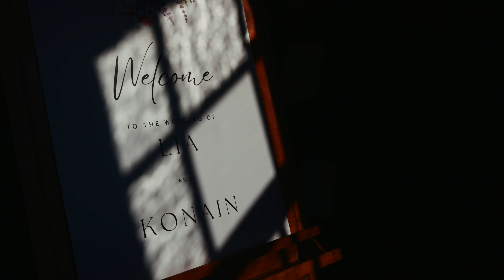Tartan meets mehndi: A breathtaking fusion of Scottish & Pakistani traditions at Roseberry Steading.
Roseberry Steading Fusion Wedding.

A captivating celebration at Roseberry Steading. This Scottish-Pakistani union beautifully blended traditions, creating moments we'll cherish on film.
Every frame tells a story of love, culture, and connection. We're honored to preserve these precious memories for couples in Edinburgh and across Scotland.

MB0116QS8BR7SVK